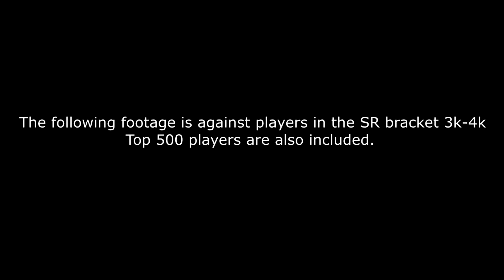When A Healer Main Plays DPS - Overwatch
"STOP PLAYING HANZO!!!"
"You bought a golden gun for hanzo?? why? he sux"